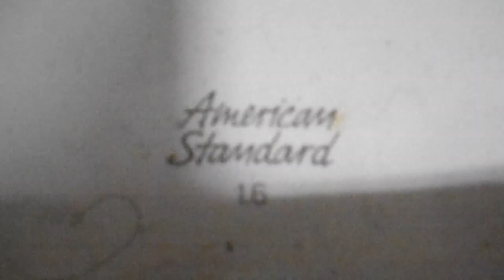4332: American Standard Madera Toilet 60